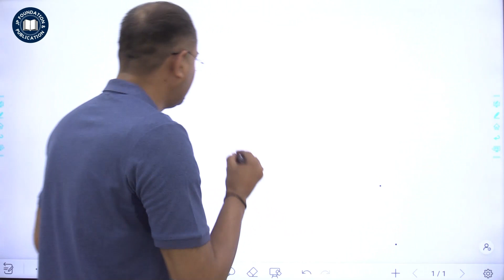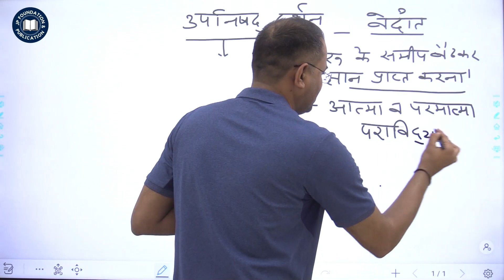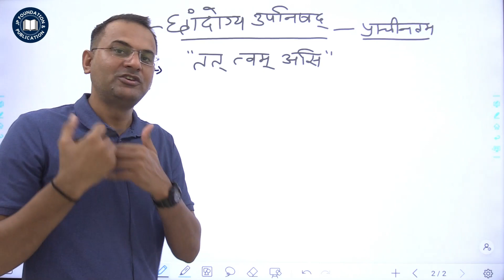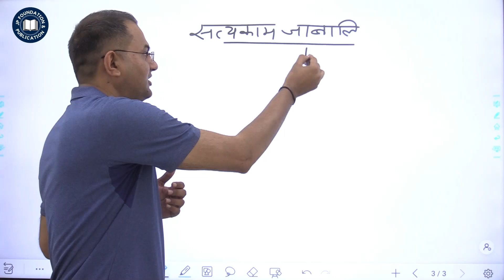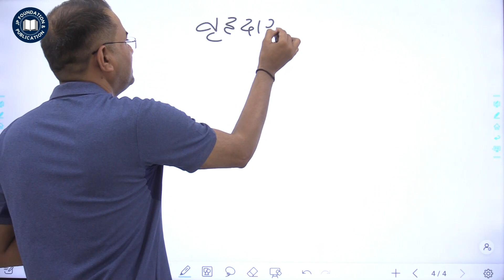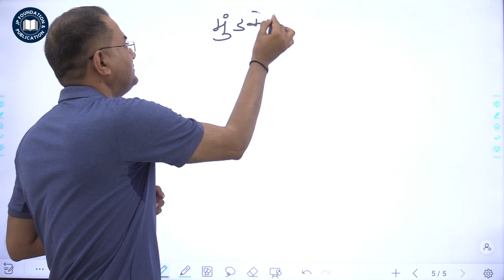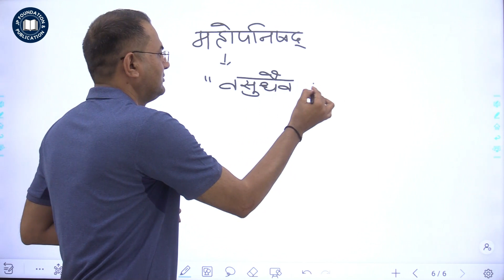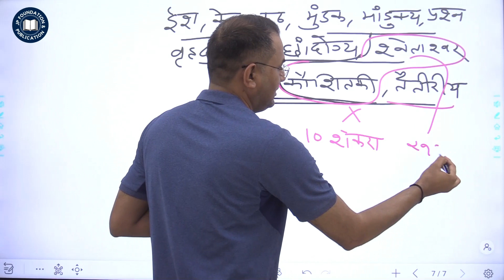UPSC_Indian History_Ancient History of India – Vedic Period - भारतीय दर्शन - उपनिषद् दर्शन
Ancient History of India - Vedant Video - Important quotes and messages of Upanishad
Vedic Period history -  Important for UPSC & Competitive Exams

भारतीय दर्शन - उपनिषद् दर्शन –
Chandogya upanishad
Isha Upanishad
Kena Upanishad
Katha Upanishad
Prashna Upanishad
Mundaka Upanishad
Mandukya Upanishad
Taittiriya Upanishad
Aitareya Upanishad
varadanayaka upanishad

New Batches Starting Soon
1) RAS 2021 Foundation Batch 2) RAS 2021 Prelims Batch 3) RAS 2022 Foundation Batch 4) RAS 2021 Mains Batch 5) Assistant Professor GK